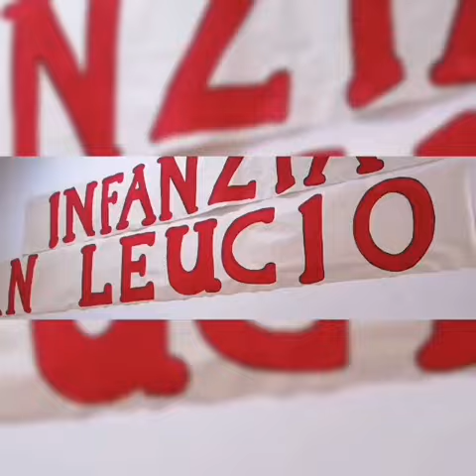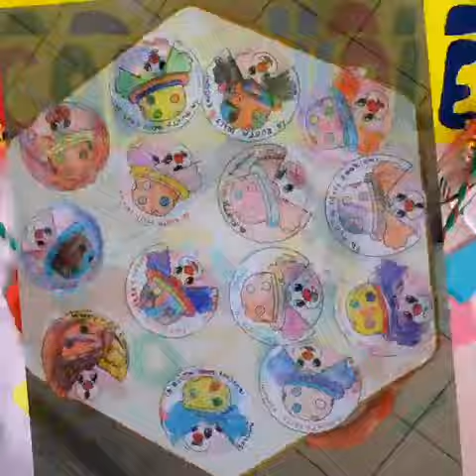🎊 ꪶꫀ ꫀꪑꪮɀỉꪮ᭢ỉ ᦔꫀꪶ ᨶꪖꪹ᭢ꫀꪜꪖꪶꫀ 🎉 🏫 𝙄𝙣𝙛𝙖𝙣𝙯𝙞𝙖 𝙎𝙖𝙣 𝙇𝙚𝙪𝙘𝙞𝙤 - 𝙚𝙙 𝙏𝙖𝙜𝙡𝙞𝙚𝙣𝙩𝙚 🥳 𝕊𝕖𝕫. 𝔼